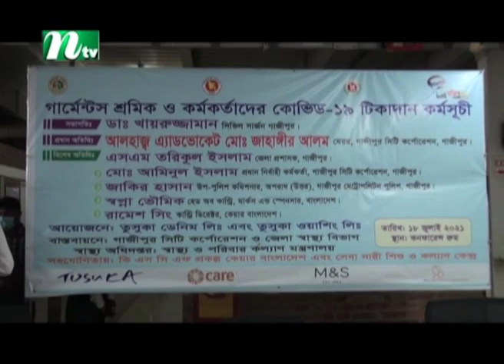পোশাক শ্রমিকদের টিকা প্রদান শুরু